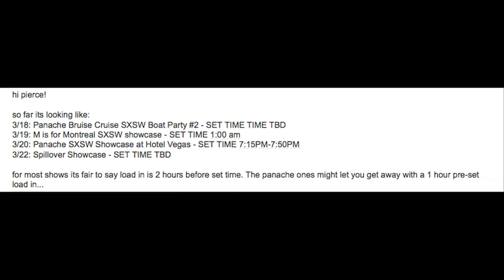Walter TV 2015 BRINGRITS TOUR PROMO VID!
TOUR DATES
March 13th | Los Angeles CA | The Echo *
March 14th | San Diego CA | Soda Bar *
March 15th | Tempe AZ | Yucca Tap Room *
March 16th | El Paso TX | Lowbrow Palace *
March 18th | Austin TX | Panache Bruise Cruise Boat Party
March 19th | Austin TX | M For Montreal showcase @ Sledgehammers (1AM)
March 20th | Panache showcase @ Hotel Vegas
March 22nd | Dallas TX | Parade Of Flesh

* with Wand